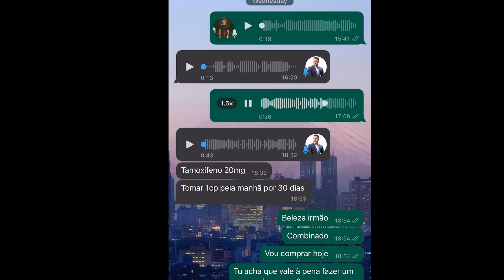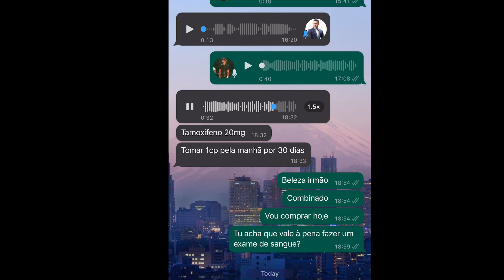GINECOMASTIA!!! COMO TRATAR?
Ginecomastia! Como tratar? Só chamar o Memamanamoto! Quero deixar meu agradecimento ao Dr Jorge Memamanamoto que desde o início me acompanha e além de médico se tornou um amigo!